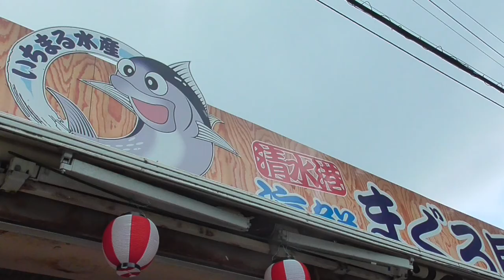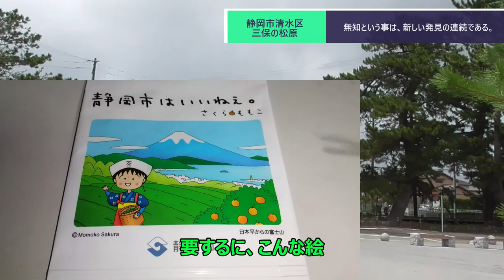ST080'23 世界遺産歩：三保松原でまぐろ屋さまの鉄火丼を食べて静岡茶を貰える素敵回【サクラ＊サク 桜神社＆佐久神社合格祈願の旅】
当動画関連サイト・チャンネルはこちら↓
三保の松原 羽衣の松 いちまる様
（まぐろ屋+土産物店）

みほしるべ（静岡市三保松原文化創造センター）さま